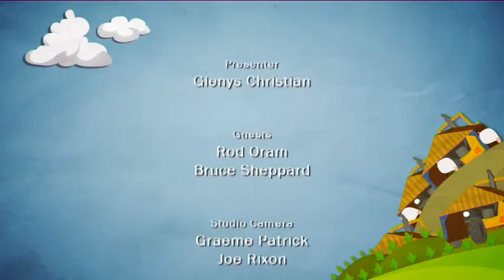Straight Talk Episode 37 Part 2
Glenys Christian presents an in-depth analysis of all of this week's agri news and current events with experts Rod Oram and Bruce Sheppard.